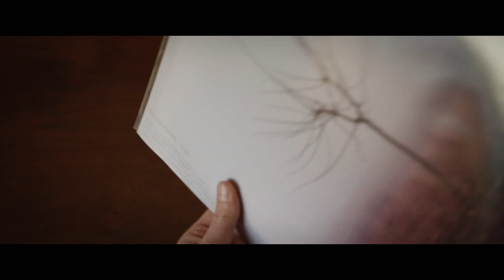Juliet, Naked Featurette - Chris O’Dowd as Duncan Thompson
Annie (Rose Byrne) is stuck in a long-term relationship with Duncan (Chris O’Dowd) – an obsessive fan of obscure rocker Tucker Crowe (Ethan Hawke). When the acoustic demo of Tucker’s hit record from 25 years ago surfaces, its release leads to a life-changing encounter with the elusive rocker himself. Based on the novel by Nick Hornby, Juliet, Naked is a comic account of life’s second chances.